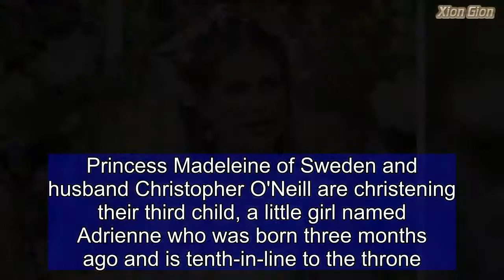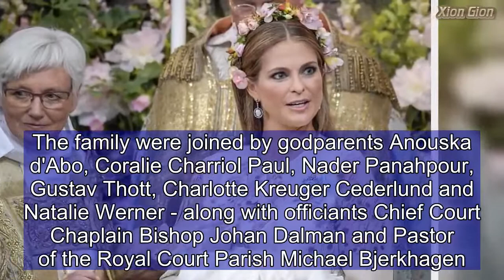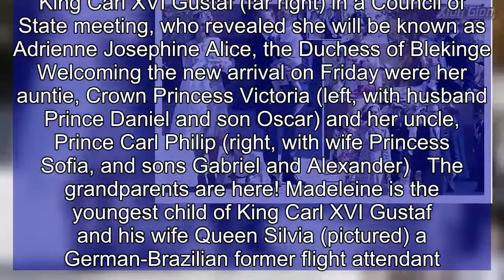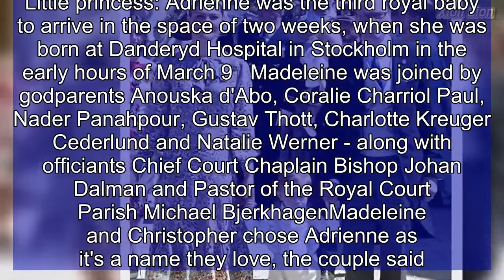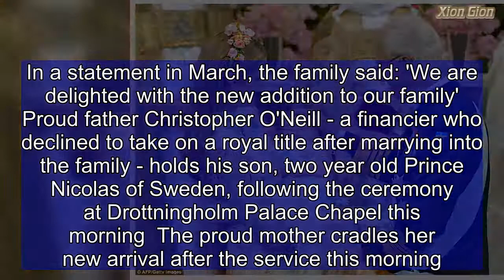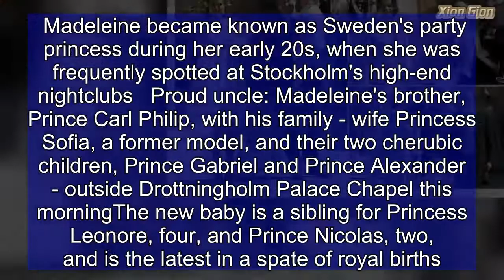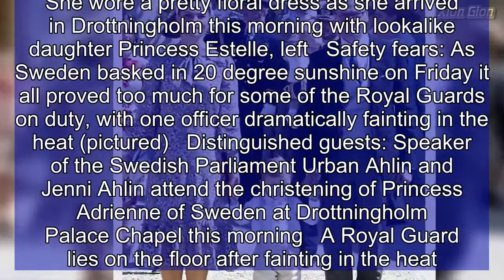Swedish royals gather for Princess Adrienne's christening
Swedish nobility have gathered in Drottningholm to welcome the newest member of the royal family.Princess Madeleine of Sweden and husband Christopher O'Neill are christening their third child, a little girl named Adrienne who was born three months ago and is tenth-in-line to the throne. Madeleine, 35, was among the first arrivals while her older sister Crown Princess Victoria was spotted making her way to the opulent Drottningholm Palace Chapel, near Stockholm, in a private car on Friday morning.The proud mother put on a glamorous display, wearing a pink and white floral chiffon frock with a traditional flower crown, as she joined Archbishop Antje Jackelen who conducted the service.The family were joined by godparents Anouska d'Abo, Coralie Charriol Paul, Nader Panahpour, Gustav Thott, Charlotte Kreuger Cederlund and Natalie Werner - along with officiants Chief Court Chaplain Bishop Johan Dalman and Pastor of the Royal Court Parish Michael Bjerkhagen.   Family portrait: Proud parents Princess Madeleine and husband Christopher O'Neil with new arrival Princess Adrienne, Princess Leonore, four, and Prince Nicolas, two at the newborn's christening in Drottningholm on Friday   Proud mother Madeleine (pictured with baby Adrienne) was among the first arrivals while her older sister Crown Princess Victoria was spotted making her way to the opulent Drottningholm Palace Chapel in a private car   Proud grandfather: The princess's full name was officially announced in March by King Carl XVI Gustaf (far right) in a Council of State meeting, who revealed she will be known as Adrienne Josephine Alice, the Duchess of Blekinge  Welcoming the new arrival on Friday were her auntie, Crown Princess Victoria (left, with husband Prince Daniel and son Oscar) and her uncle, Prince Carl Philip (right, with wife Princess Sofia, and sons Gabriel and Alexander)   The grandparents are here! Madeleine is the youngest child of King Carl XVI Gustaf and his wife Queen Silvia (pictured) a German-Brazilian former flight attendant. They joined prestigious guests at Drottningholm on FridayAccording to tradition, the young princess will likely be baptised with water from a spring on the Swedish island of Öland, a custom implemented by the present king and queen, the child's grandparents. Politicians including Speaker of the Swedish Parliament Urban Ahlin and Centre Party leader Annie Loof also gathered at the chapel on Friday morning.   Share this article   Share   And as Sweden basked in 20 degree sunshine it all proved too much for some of the Royal Guards on duty, with one officer dramatically fainting in the heat.Adrienne's birth in March was greeted by a 21-gun salute from Skeppsholmen in Stockholm, and from saluting stations in Gothenburg, Härnösand, Karlskrona and Boden.The princess's full name was officially announced in March by her grandfather King Carl XVI Gustaf in a Council of State meeting, who revealed she will be known as Adrienne Josephine Alice, the Duchess of Blekin